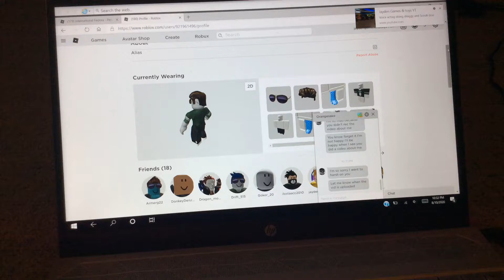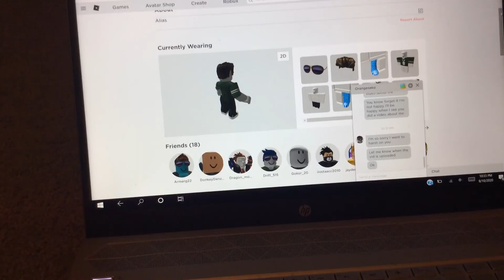Idk what video to make for sako so a made I video for him